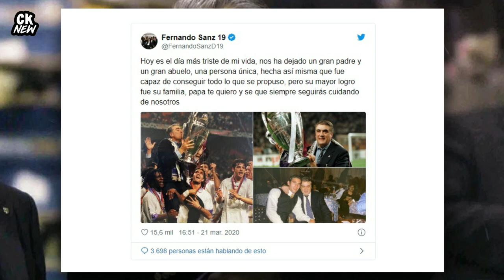Así Fueron Los Últimos Momentos De Lorenzo Sanz Expresidente Del Real Madrid - Historia Completa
Así fueron los últimos momentos de Lorenzo Sanz
Lorenzo Sanz, quien fue presidente del Real Madrid entre 1995 y 2000, falleció este sábado 21 de marzo en la ciudad de Madrid España a los 76 años.

Lorenzo estaba ingresado en cuidados intensivos de un hospital de Madrid desde el pasado martes 17 de marzo después de 8 días con fiebre, tal y como lo dijo uno de sus hijos.
Una vez ingresado, fue sometido a la prueba del virus actual, que arrojó un resultado positivo. Un día después su estado de salud empeoró hasta el triste desenlace del día de hoy con su fallecimiento.
Lorenzo Sanz, nacido en Madrid el 9 de agosto de 1943, llegó a la directiva del Real Madrid en 1985 y estuvo hasta el año 2000, obteniendo importantes logros para el club. Su salida de la presidencia se produjo en julio del 2000, poco después de que el equipo ganara la octava Liga de Campeones en París ante el Valencia.

Casado con Mari Luz Durán y padre de cinco hijos. Desde su salida del Real Madrid, su nombre estuvo involucrado en varias causas judiciales.
En noviembre de 2018, la Audiencia Provincial de Madrid lo condenó a tres años de prisión y al pago de una multa de 1,2 millones de euros por ocultar información en sus declaraciones de la renta de 2008 y 2009.
Varias figuras del futbol reaccionaron ante la partida de Lorenzo, Iker Casillas, Raúl González, Sergio Ramos, entre otros.
Uno de los mensajes más emotivos fue el de su hijo lorenzo, quien afirmó que este era el peor día de su vida, por la partida de un gran padre y un gran abuelo, una persona única, hecha así misma que fue capaz de conseguir todo lo que se propuso, pero su mayor logro fue su familia.